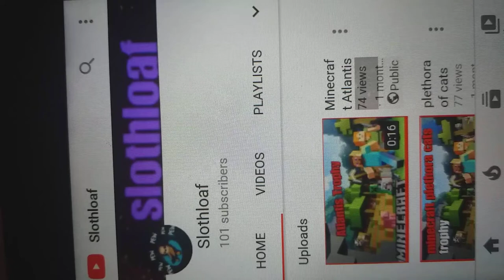101 subscribes special. Thankyou